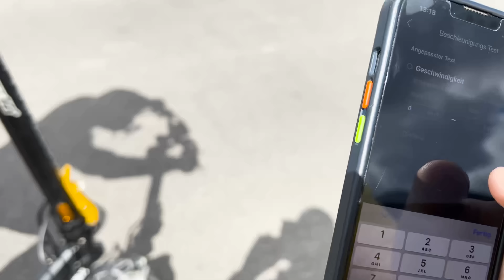Die Schnellsten Escooter der Welt 🌍 im EPISCHEN DUELL 🔥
Das beste Reinigungsmittel für Escooter
Günstige "Peilsender"
Für den Notfall
Damit seid ihr sicher
Die beste Luftpumpe

Alle Amazon Links sind Reflinks. Das bedeutet dass wir beim kauf einen kleinen Teil Provision bekommen die euch allerdings nichts mehr kostet.